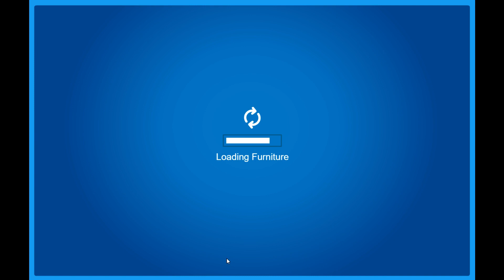Club Penguin Rewritten - 11-10; New pin and igloo catalogs!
The Bat Pin is here! Its found at ooohhh waaait. See the video to know where the pin is ;D. The catalogs are pretty good, also again for clarification; I DO NOT BUY STU.